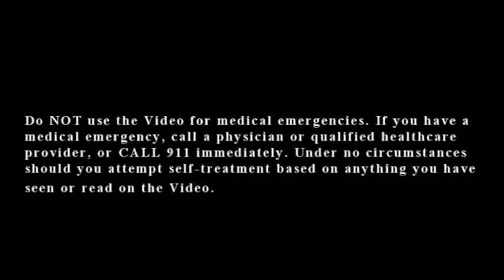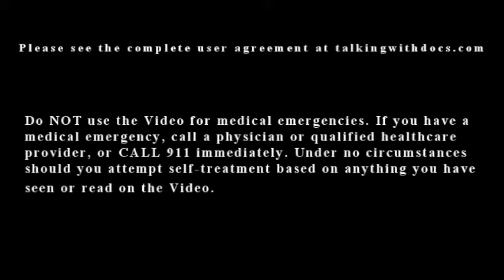Buckle Fracture / Greenstick Fracture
This video summarizes buckle fractures in the pediatric population.